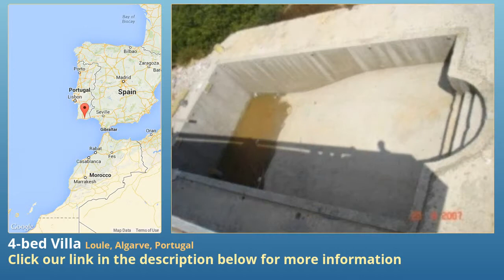4-bed Villa for Sale in Loule, Algarve, Portugal on portugueselife.biz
More info on Villa for Sale in Loule, Algarve, Portugal with 4-bedroom

Four bedroom villa located in a quiet and residential area outside Louie, approx. 2 km.

600 sq.m. plot with 475 sq.m. of constructed area.

Top finishes. Air conditioning. Central heating system. Alarm.

Large landscaped garden with pool and 88Q.

Lovely panoramic view over country and sea.

200 sq.m. basement, ideal for garage, games room and storage.